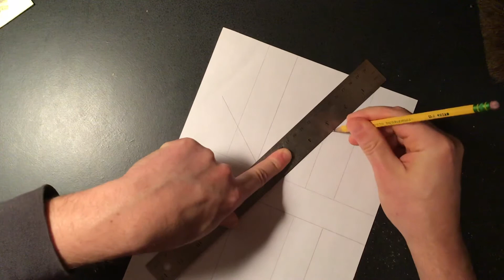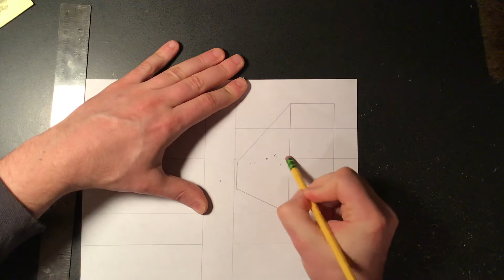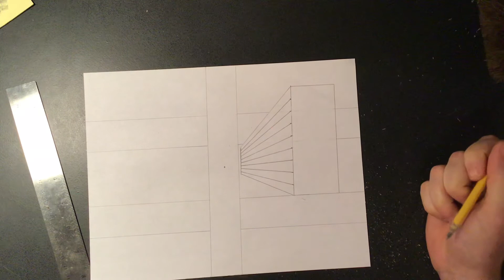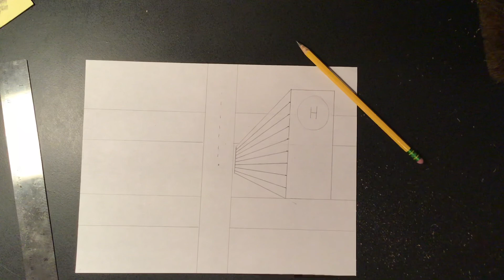City Perspective eLearning